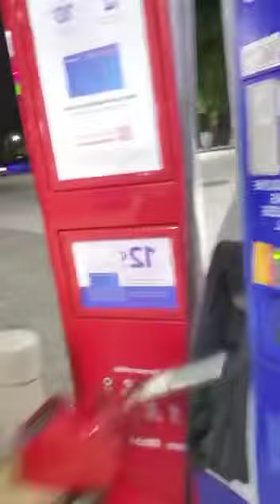CANELO OFFERED 100 MILLION TO FIGHT CHARLO & BENEVIDEZ - PAULIE MALIGNAGGI THOUGHTS